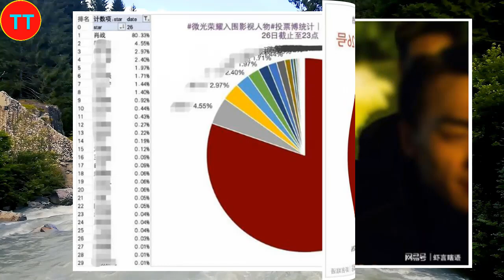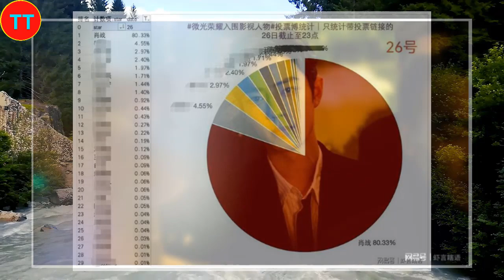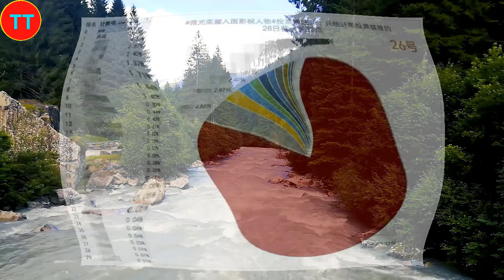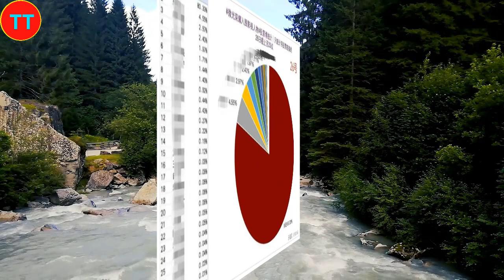没有流量，所有的实力都是扯淡：肖战的资源变现能力让内娱忌惮